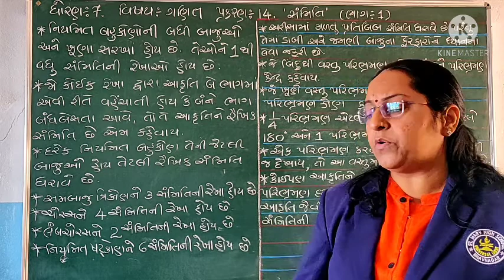STD 7 MATHS LESSON 14 PART 1